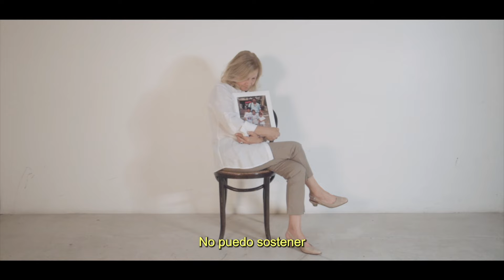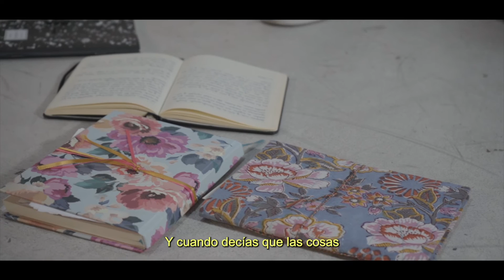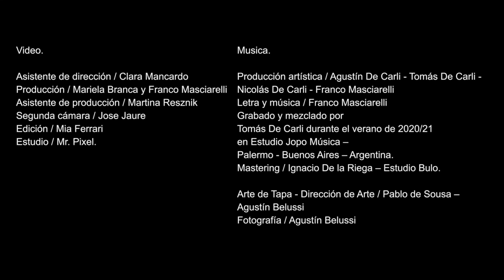Franco Masciarelli - Sostener (Video Oficial)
Dirigido por Delfina Mancardo
Idea y Guion / Delfina Mancardo y Franco Masciarelli.

¿qué es sostener?
Compuse Sostener porque me rompieron el corazón.
Algo muy profundo se quebró adentro mio.
No podía ni verlo ni tocarlo, pero sabia que estaba roto.
Cuando esta canción empezó a tomar forma, algo se curó.
Algo que, cada vez que la canto, poquito a poquito, se sigue curando.Sostener es Cambio y es Conciencia.
Es Revolución.
Es el primer grito de mi corazón que dice,acá estoy y soy consciente.
Quiero compartirte la alquimia transformadora de esta canción.
Te invito a escucharla, a que seas parte de esa experiencia de conciencia.
Porque, si te abrís, cambiar, es inevitable.
Ya sos parte del movimiento.
Sentite orgullosa/o de vos.
Franco.

Me sostuvieron en el video (en orden de aparición):
CECI
NICO
AMA
SANTI
MARU
AGUS Y JUAN
CANDE
LEAN
ESME Y ALMU
DANI
gracias a estas increíbles personas con increibles historias.

Creditos video:
Asistente de dirección / Clara Mancardo
Producción / Mariela Branca y Franco Masciarelli
Edición / Mia Ferrari
Segunda cámara / Jose Jaure
Asistente de producción / Martina Resznik
Estudio / Mr. Pixel.

Producción artística / Agustín De Carli - Tomás De Carli - Nicolás De Carli - Franco Masciarelli
Grabado y mezclado por Tomás De Carli durante el verano de 2020/21 en Estudio Jopo Música – Palermo - Buenos Aires – Argentina.
Bajo, Guitarra eléctrica y teclados:  Nicolás De Carli
Guitarra eléctrica, acústica: Agustin de Carli
Bateria y coros: Tomás De Carli
Guitarra acústica, eléctrica y voz: Franco Masciarelli
Mastering / Ignacio De la Riega – Estudio Bulo.
Composición / Franco Masciarelli

Arte de Tapa:
Arte de Tapa - Dirección de Arte / Pablo de Sousa – Agustín Belussi
Fotografía / Agustín Belussi.